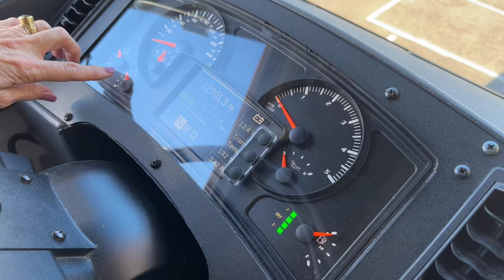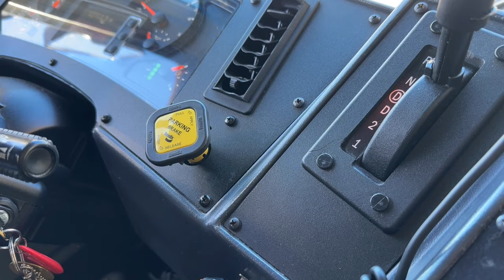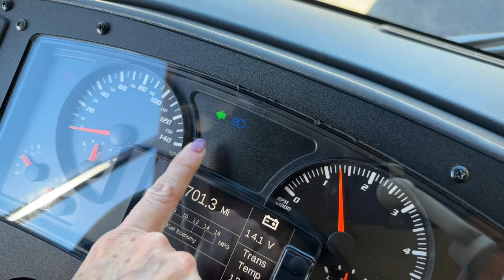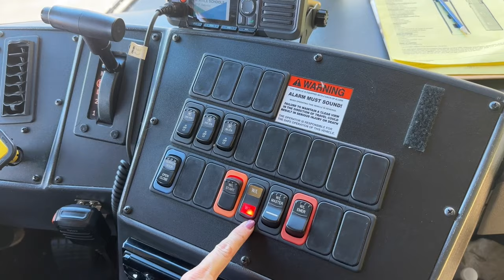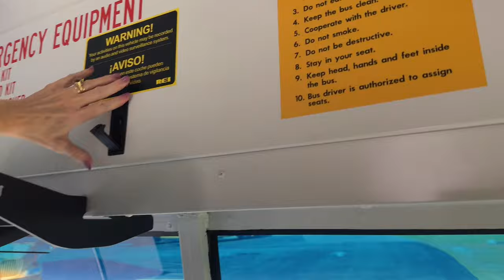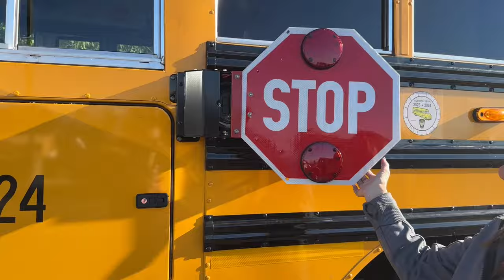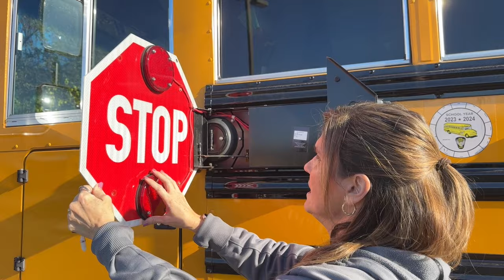Pretrip 2023 BB:RE Transit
2023 Class B CDL School Bus pre-trip.  The new requirements implemented in the state of Ohio. Demonstration is on a BlueBird RE transit bus.